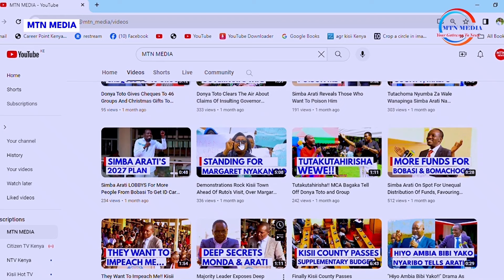Moses Wetangula Panics After Receiving Bad Message Amid Ruto's Plans To Impeach Him